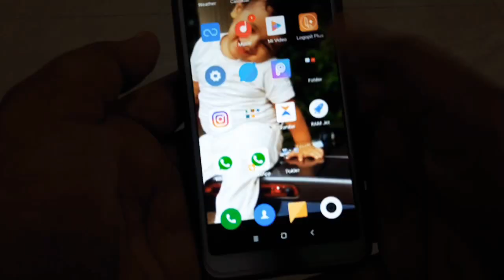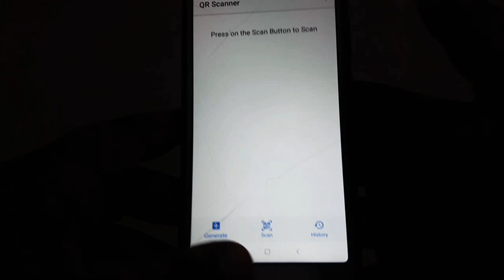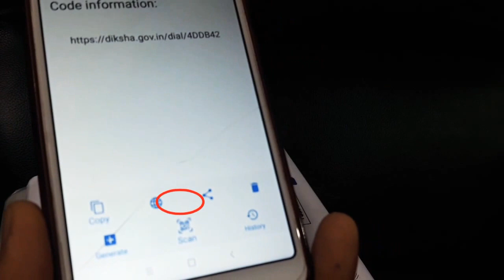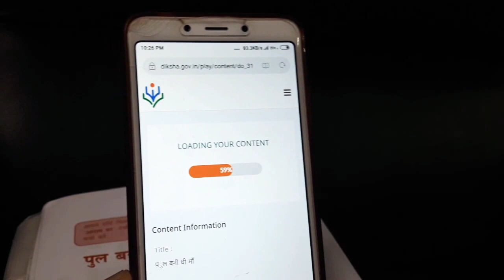what is qr code | how to scan qr code |how to scan barcode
Mohammed Ali bedira